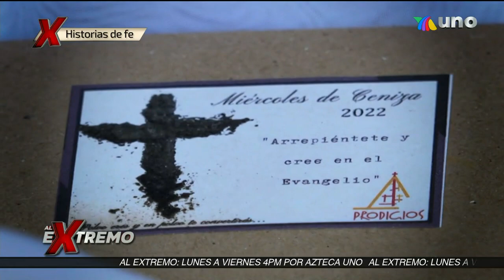¡Te contamos todo el origen de la sagrada ceniza y de los "Miércoles de ceniza"! | Al Extremo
Alejandra Carvajal nos contó el origen de la sagrada ceniza, del "Miércoles de ceniza" qué significa todo este ritual que está empapado de fé y de tradición.

Lunes a viernes a las 4:00 p.m.
Sábado 5:00 p.m.
Domingo a las 3:30 p.m. por la tarde por Azteca UNO.